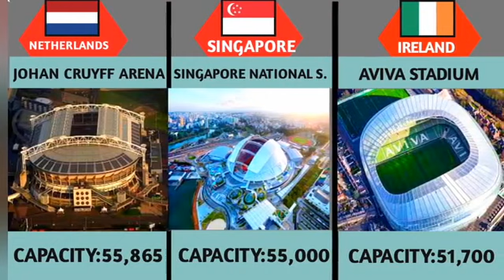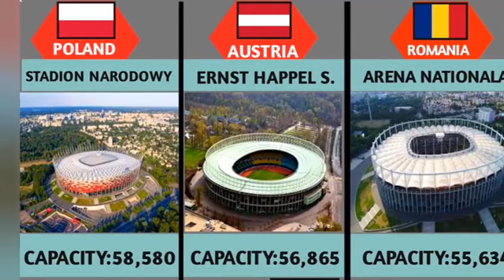Biggest Stadium From Different Countries